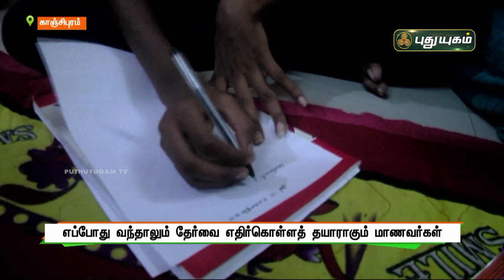ஆசிரியரின் முயற்சியால் தேர்வை எதிர்கொள்ளத் தயாராகும் மாணவர்கள் | PuthuyugamTV